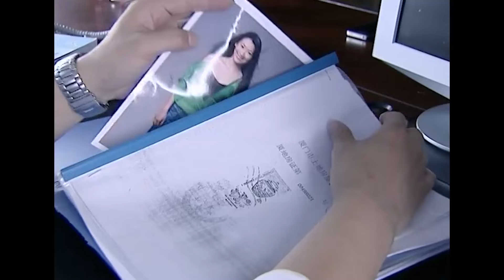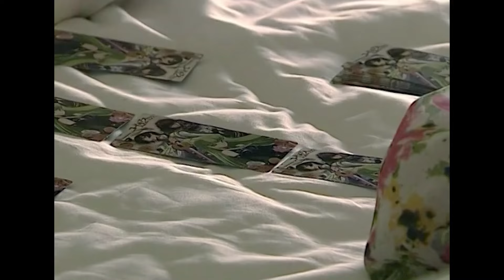【Full Movie】丈夫騙妻子陪客戶，原來是陪小三約會，下秒被妻子當場撞破徹底慌了！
該片段來源於電視劇:MHGG